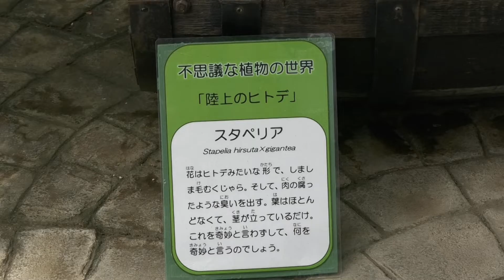スタペリア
陸上のヒトデ！